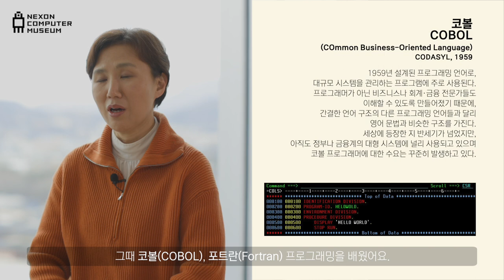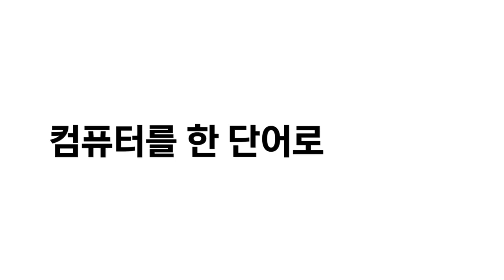[내인생의컴퓨터] 한국마이크로소프트 이지은 대표편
2013년부터 지속해 온 ‘내 인생의 컴퓨터’ 시리즈는 국내/외 IT 업계 인사들의 컴퓨터와 관련된 에피소드를 담고 있습니다. 이번 손님은 한국마이크로소프트의 이지은 대표입니다.

0:16 첫 번째 컴퓨터
1:45 컴퓨터를 한 단어로
2:24 가장 기억에 남는 게임
3:06 게임을 좋아하는 자녀가 걱정되는 학부모에게
4:00 2023년 IT업계의 화두
5:19 마이크로소프트와 게임산업
6:15 게임업계 취업을 희망하는 학생들에게
7:00 넥슨컴퓨터박물관에게